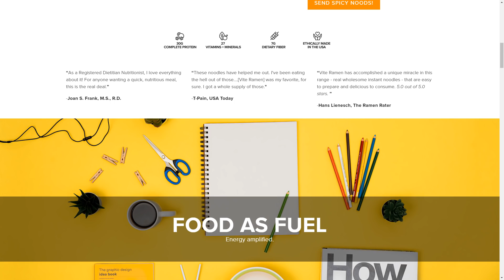Insanely Intense Spec Ops - Critical Ops Ranked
Yeeeeeeeeeee IT WAS INTENSE BOYS

💸 Submit your best clips to win free cases and be featured on my channel 💸
📜 Rules 📜
- Minimum: 720p 30fps (Preferred: 720p 60fps/1080p 60fps)
- In Game Sound is preferred (please mute music)
- Unlimited submissions allowed (no spamming)
- Clip should be 5-60 seconds (shorter is better)
- Submit YouTube or EasyUpload link
- Month/Year is for submission, not the month/year
it was recorded
- Winners get case prizes!

» 🔴 My Equipment 🔴:
- Primary Device
- Primary Device Case
- Secondary Device
- Secondary Device Case
- Primary Microphone
- Secondary Microphone